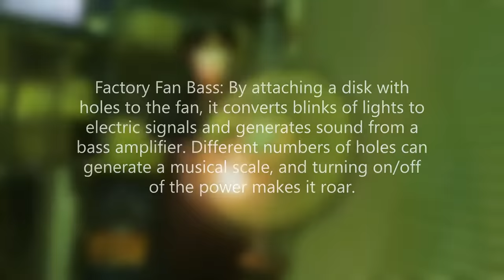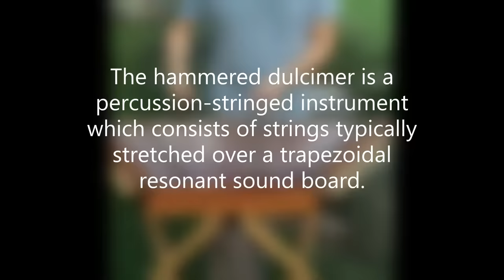Unusual and Strange Musical Instruments Compilation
Have a listen to some of the unusual instruments that I came across lately.
Here´s some info to each instrument, followed by a link to the original video.

#1 Factory Fan Bass: By attaching a disk with holes to the fan, it converts blinks of lights to electric signals and generates sound from a bass amplifier. Different numbers of holes can generate a musical scale, and turning on/off of the power makes it roar.

#2 A nyckelharpa is a traditional Swedish musical instrument. It is a string instrument or chordophone. Its keys are attached to tangents which, when a key is depressed, serve as frets to change the pitch of the string.

(no source)

#3 The hammered dulcimer is a percussion-stringed instrument which consists of strings typically stretched over a trapezoidal resonant sound board.

#4 The sador is the synthesis of the lute, the Indian sitar and guitar.

#5 Two Arduinos are used as capacitive touch sensors, which deliver a midi signal.

#6 The Carnyx, is a wind instrument of the Iron Age Celts, used in warfare between 200 BC and 200 AD.

#7 DIY PVC pipe xylophone